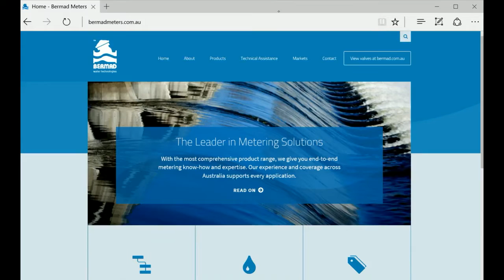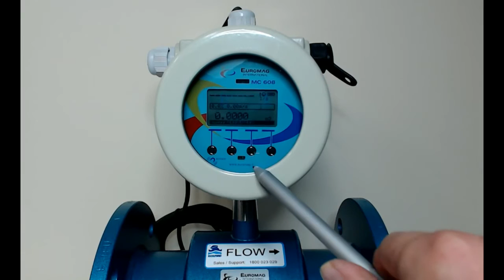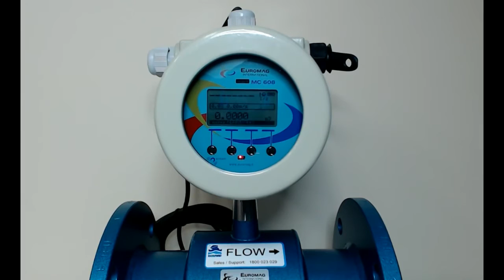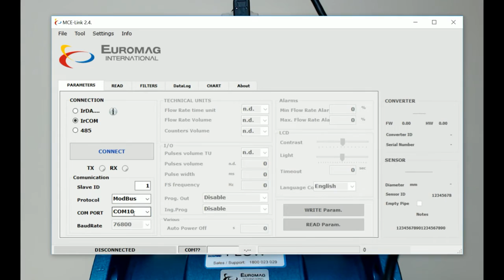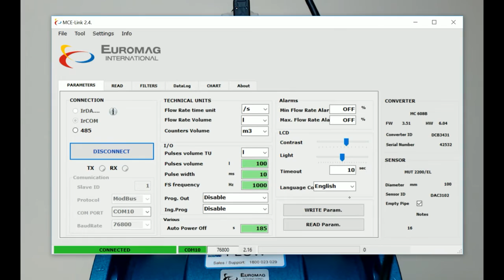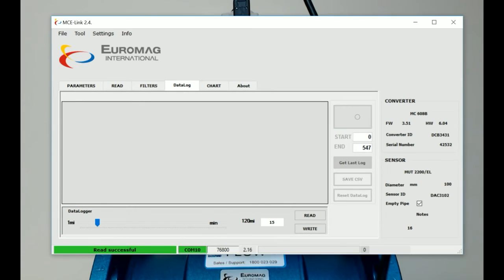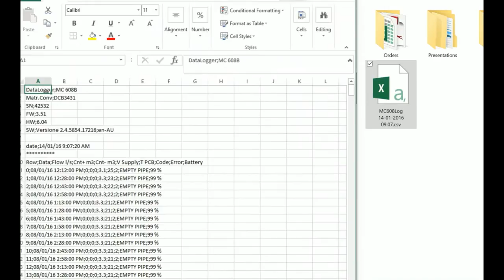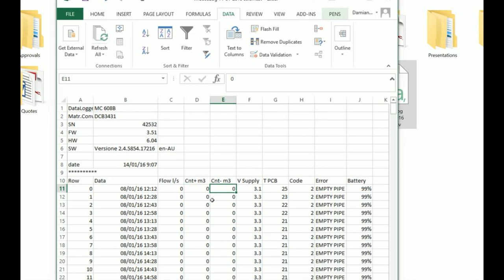Euromag Flow Meter | Data Extraction with MC 608 Converter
Damian Muir, Metering Technical Specialist at Bermad Water Technologies, gives a demonstration of data extraction from a Euromag Flow Meter using the MC 608 Converter. The necessary software can be downloaded from the Bermad metering specialist

Visit the Bermad meters site to learn more about the Euromag MC 608 Converter

Sign up for our newsletter for the latest product updates and industry news

Bermad are experts in control valves and system solutions. Our reputation is built on providing you with the most comprehensive range of valves and meters, technical expertise and support services in Australia.
Whether it’s air release, metering, or flow control, we have a solution to suit your needs. Our products are used across a range of industries and environments including residential, domestic, commercial, industrial, mining, agriculture, irrigation and waterworks.